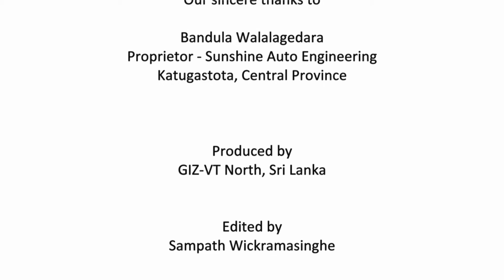Bandula Walalagedara - Proprietor, Sunshine Auto Engineering